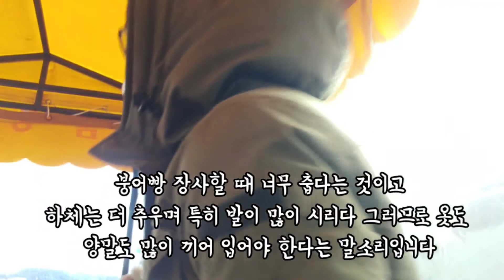붕어빵 장사의 복장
불판에서 붕어빵 구우며 장사한다고 춥지 않을 거라 생각이 들 수도 있다 그러나 하체는 매우 춥고 발이 시리다 상체는 그나마 불판과 가깝고 계속 손을 움직여 몸에 열이나 참을 수는 있으나 하체는 그냥 마냥 추운 것이다